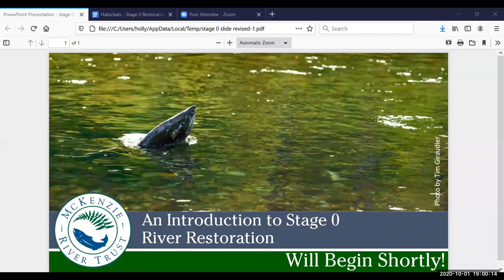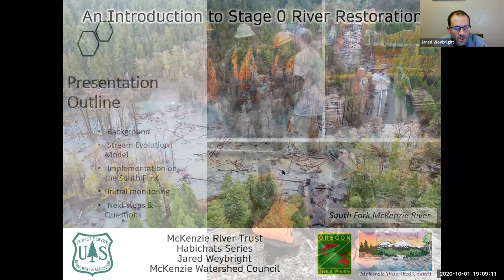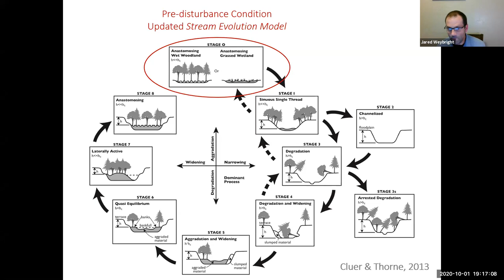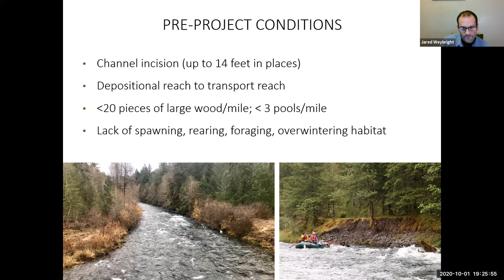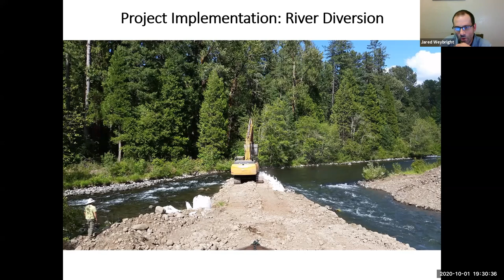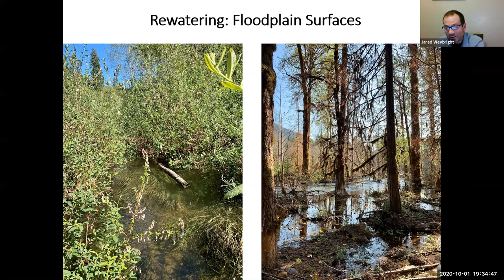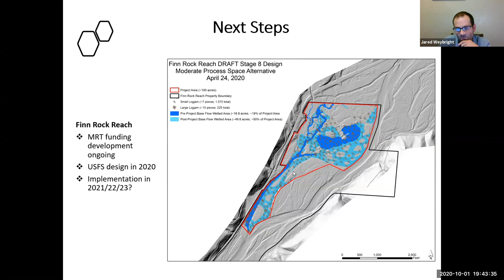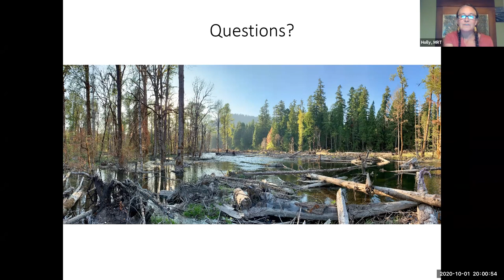An Introduction to Stage 0 Restoration with Jared Weybright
In the Pacific Northwest, US Forest Service fisheries biologists and hydrologists and their community partners from a variety of watershed councils and land trusts have begun to develop approaches to river restoration that seek to work across entire river valleys, as opposed to individual channel reaches. These projects have come to be known as Stage 0 floodplain restoration projects and seek to restore a range of natural processes needed to promote and maintain dynamic stream ecosystems. Much of this work has taken place in the McKenzie River and Middle Fork Willamette River sub-basins. Our presentation will provide a brief background on the Stage 0 restoration approach, touch on project implementation on the South Fork McKenzie River, share preliminary monitoring results and lessons learned, and conclude with a vision for a large-scale cooperative restoration approach for the McKenzie River.